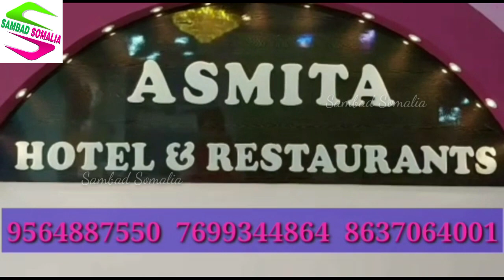স্কুলের মাঠে বোমা উদ্ধারকে কেন্দ্র করে চাঞ্চল্য, বিজেপি-তৃণমূল রাজনৈতিক তরজা